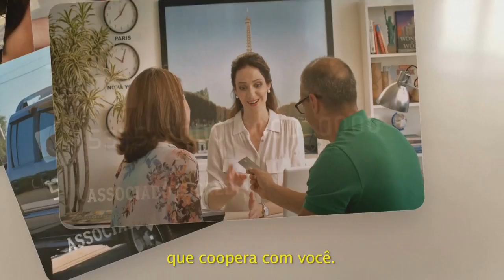PDT PRESSIONA SYLVIO TEJADA À CANDIDATURA A PREFEITO.